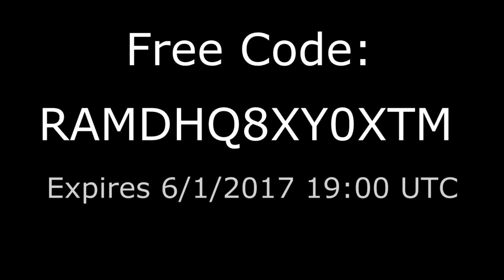Warface Free - Christmas Stuff , 10 Mines and 11 Nades :)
Code : RAMDHQ8XY0XTM

New Code Every Day! Day 11 of 12

Expires 6/1/2016 19:00 UTC

Start playing WARFACE Today!